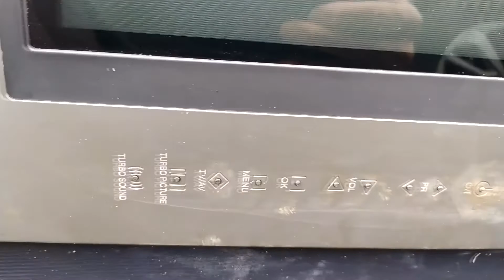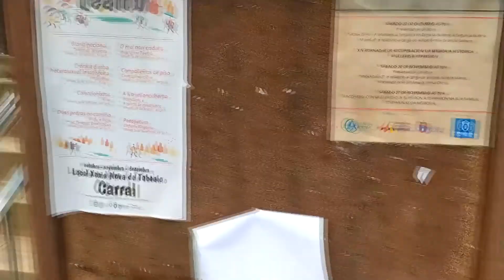Caçada Gamer 136 - Depois de 5 dias será que a Televisão está no Lixo? - Vida de Gamer na Espanha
Fala Galera!!!

Depois do maravilhoso achado que eu fiz desta televisão monstro, no qual não pude levar para casa. Já se passou alguns dias. e, será que a televisão ainda está no mesmo lugar?!
Será que estragaram ela? Será que desta vez, eu levei ela para casa?

Vamos conferir neste vídeo!!
Valeu!!!